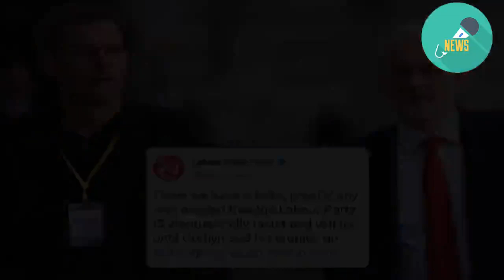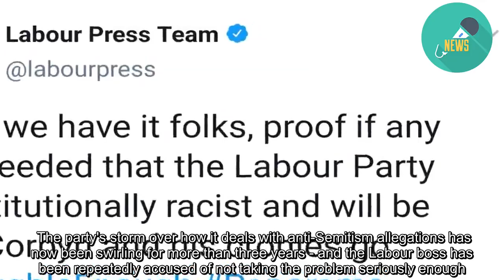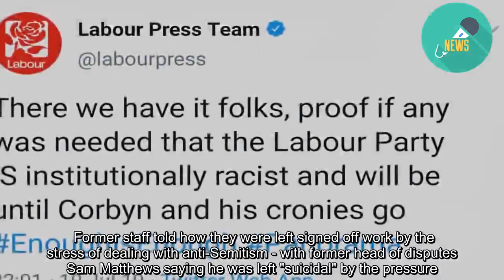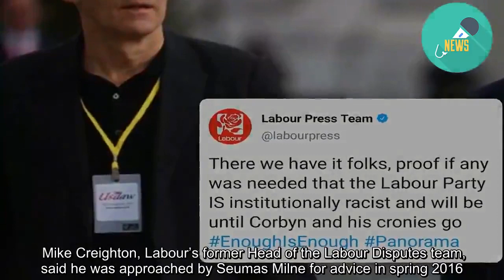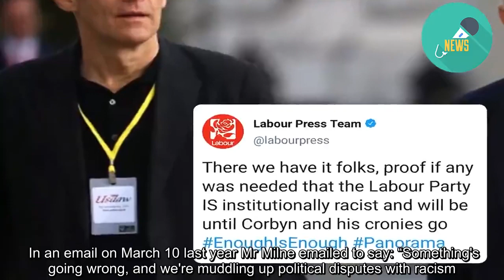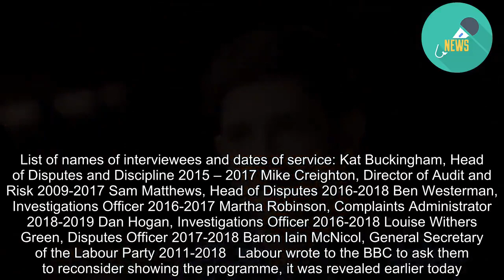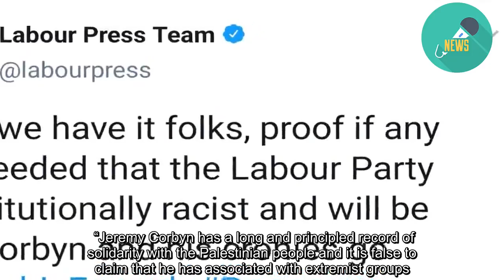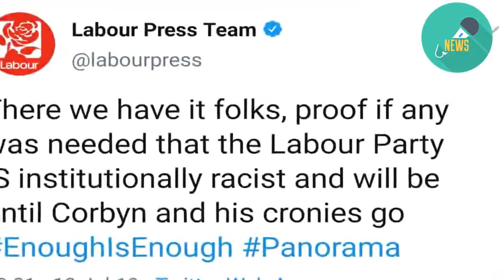Labour Twitter account says party 'is racist and will be until Jeremy Corbyn goes' in embarrassing h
A HACKER broke into Labour's Twitter account to warn the party "is racist and will be until Jeremy Corbyn goes" - as a bombshell documentary revealed top aides intervened to stop anti-Semites being kicked out.  The Labour Party press team tweeted "There we have it folks, proof if any was needed that the Labour party IS institutionally racist and will be until Corbyn and his cronies go EnoughIsEnough."  The post was swiftly removed - but not before users praised the "most honest tweet you've made for years."  A party spokeswoman said: "The account was briefly hacked. It has now been re-secured."  It came after eight ex-Labour staffers broke restrictive gagging orders to lay bare the sheer scale of racism in the party.  They told BBC Panorama how the party was hit by a flood of cases of Jew-baiting racism after Mr Corbyn became leader in 2015.  The party's storm over how it deals with anti-Semitism allegations has now been swirling for more than three years - and the Labour boss has been repeatedly accused of not taking the problem seriously enough.  Labour insisted the leader's team have not intervened on such decisions - and said they would be making a formal complaint to the BBC.  The former staffers claimed recruits brought in by Jennie Formby – the party’s new general secretary and a close Corbyn ally – blocked racists being booted out.  Dan Hogan, a former investigator on Labour’s Disputes Team, said they “overruled us and downgraded what should've been a suspension to just an investigation or worse to just a reminder of conduct, effectively a slap on the wrist”.  On one occasion the leader's office ordered batches of anti-Semitism complaints to be brought to his office to be looked at by his aides, it alleges too.  Former staff told how they were left signed off work by the stress of dealing with anti-Semitism - with former head of disputes Sam Matthews saying he was left "suicidal" by the pressure.  He told the documentary how he once contemplated jumping off Formby's office balcony over the leadership's attitude to complaints.  While bombshell leaked emails reveal Ms Formby intervened to handpick who will sit on a disciplinary panel for Jackie Walker, former vice chair of the left-wing campaign group Momentum.  The controversial activist was eventually kicked out after alleged anti-Semitism back in March this year.  In an email on May 5 last year, Ms Formby wrote: “The NCC cannot be allowed to continue in the way that they are at the moment, and I will also be challenging the panel for the Jackie Walker case.”  Mr Corbyn, his chief of staff Karie Murphy and his spin chief Seumas Milne were all copied in.  Ms Formby later wrote to the group about the email, saying: “I’ve permanently deleted all trace of the email. Too many eyes all on my Labour address. Please use my Unite address.”  Mr Milne, the Labour leader’s controversial spin chief, was also dragged into the scandal.  He allegedly laughed at calls for a crack down on anti-Semitis